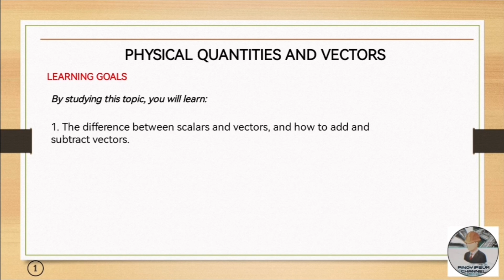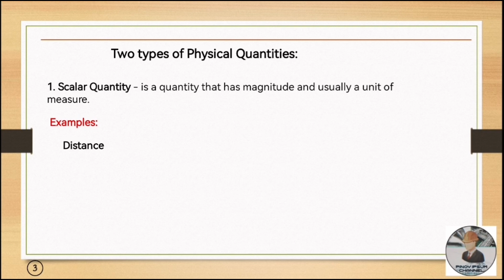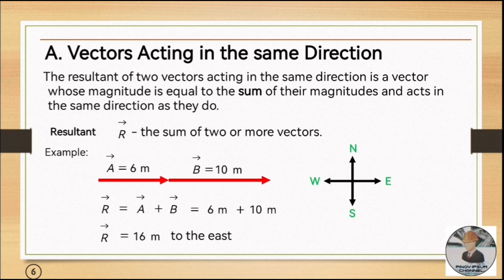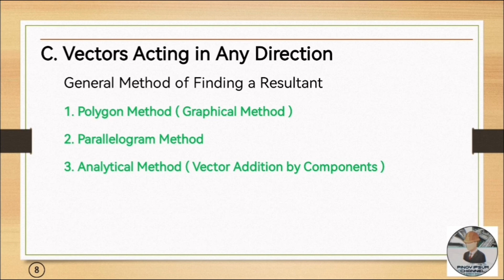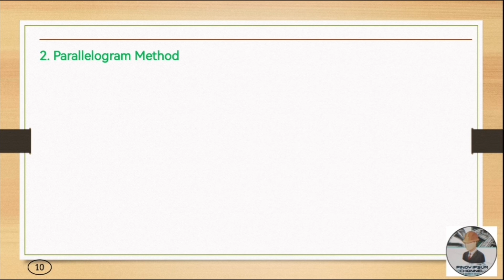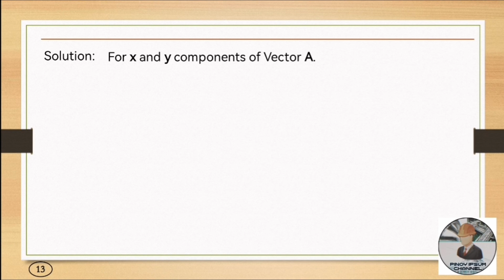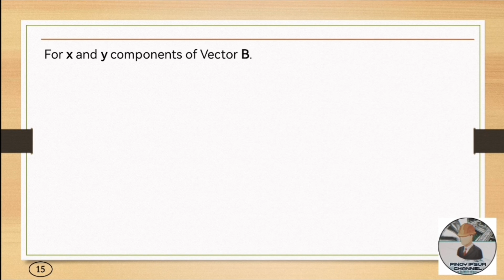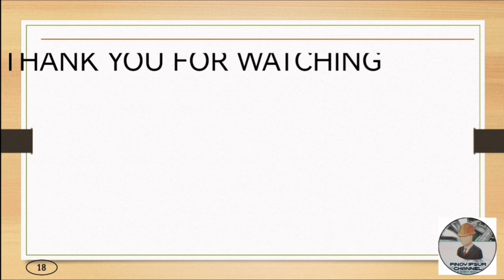Physical Quantities and Vectors - I